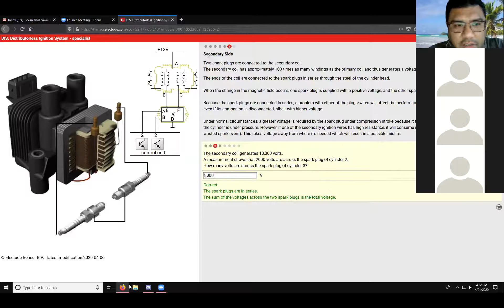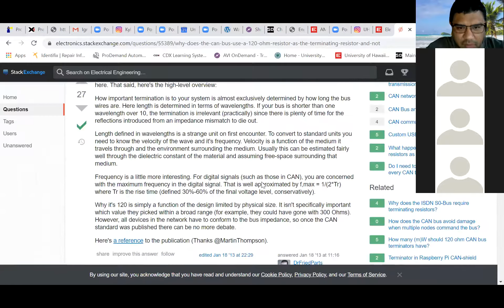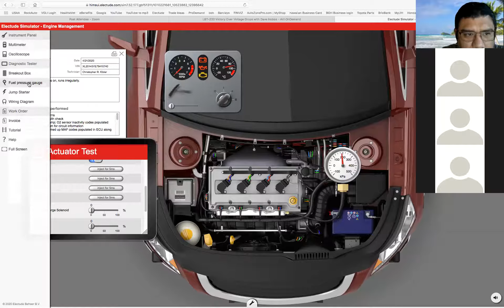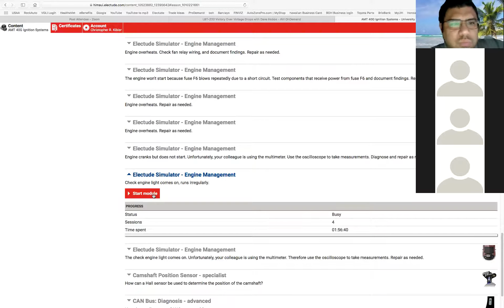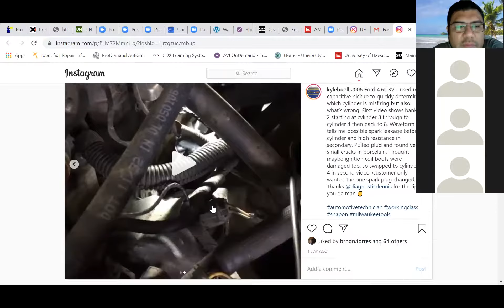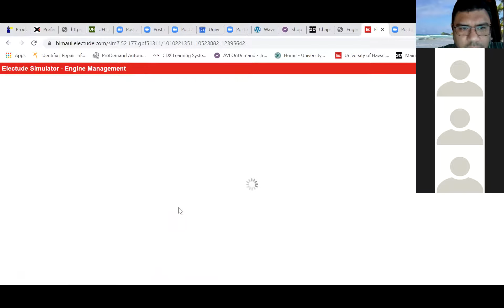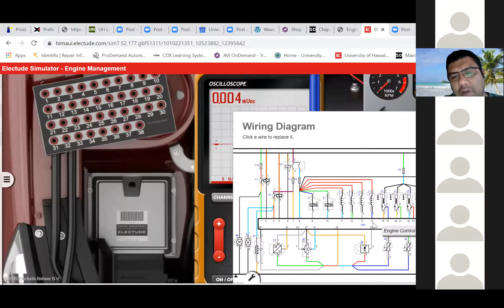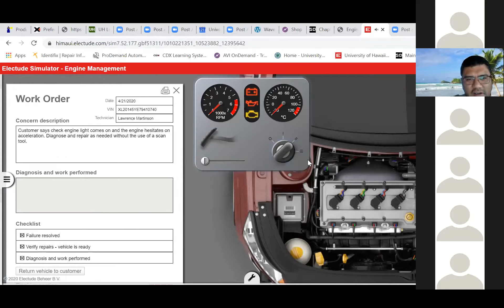Ignitions zoom lecture